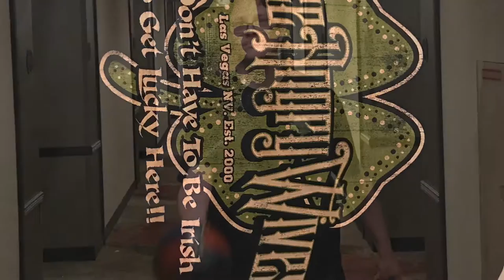Vegas Bowling Tournament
We had a 32 week bowling league in Glendale AZ our championship was in Vegas this is what happened in Vegas, enjoy!